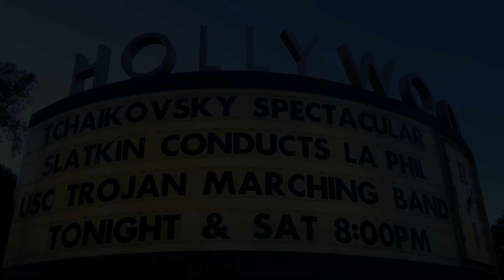Tchaikovsky | Spectacular w Fireworks '1812 Overture' Hollywood Bowl 2014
Tchaikovsky | Spectacular w Fireworks '1812 Overture' w USC Trojan Marching Band

TCHAIKOVSKY SPECTACULAR WITH FIREWORKS
Hollywood Bowl | Friday Aug 15th, 2014

ARTISTS

Leonard Slatkin, conductor
Alexandra Soumm, violin
USC Marching Band, Dr. Arthur C. Bartner, director